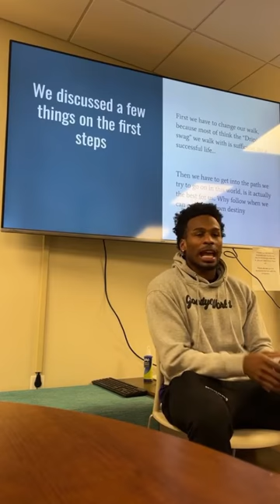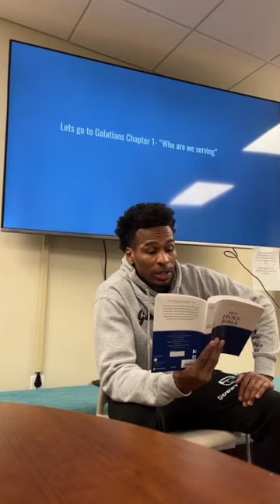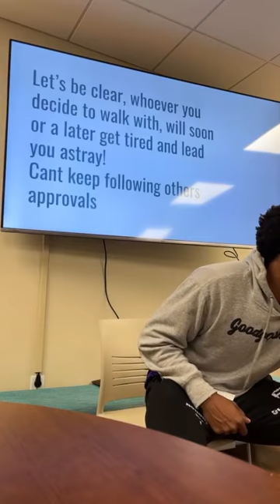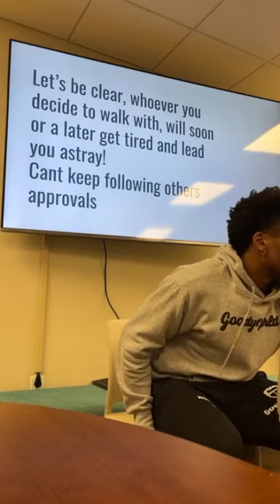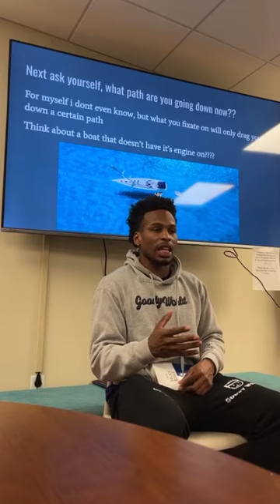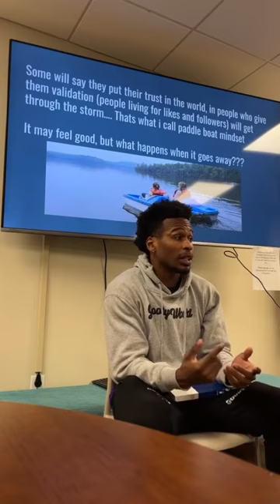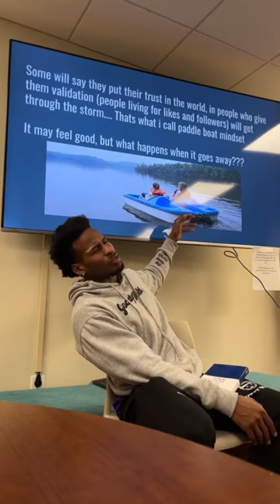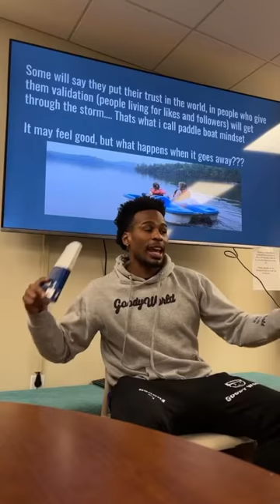Fixing your Path and Walk with God Bible Study📖✝️ Duane Goodman Lesson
Trying to find that balance of Great walk and Great path through God is KEY to our development as a Christian!!

Personal page: @ihoopwithgod